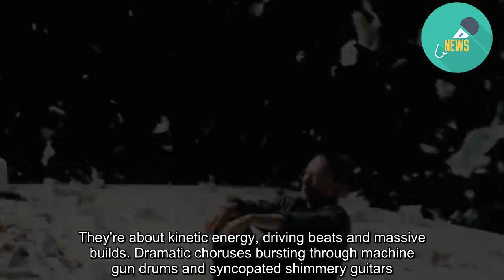What to listen to: Why Anima might be Radiohead's Thom Yorke's best solo album yet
NetflixOPINION: He's a creep. He's a weirdo. Twenty-six years later, those self-professed qualities are shining strong on Thom Yorke's third solo album Anima. It's the best of the three.  As front person for Radiohead, we know that Thom likes to dance (Lotus Flower fans raise your hands and awkwardly jiggle) and as sad and romantic and anxious as this album feels, it remains immensely danceable.  Indeed, the Paul Thomas Anderson-directed short film that accompanies the album is a choreographed contemporary dance psychedelic journey featuring Yorke and his real-life partner Dajana Roncione. The film is beautiful and beautifully made of course, but also, at times, a bit creepy and weird. Perhaps because it seems so intimate. Why at the age of 50 is he suddenly letting us in like this? READ MORE: * What to listen to: Songs of warm domesticity and protest * What to listen to: Luxuriate in the long-playing sounds of Anderson Paak's Ventura * What to listen to: Why you need Lizzo in your life * What to listen to: There are lots of reasons to go country in 2019 * What to listen to: Turning it down a notch this winterAMAZON STUDIOS This is a love album, but there is more confidence in the music than in the sentiment. Thom Yorke has long understood the fragility of life and the insecurity of love and here he bares his all. He knows it can disappear in a moment. Then he'll let the beat speak with a song like I'm a Very Rude Person.  These are orchestral arrangements deployed with skill, but also with an efficiency that Yorke has been quietly getting better at since the early 2000s. Frankly he's a very good beat maker.  Radiohead took one of mainstream music's great diversions after the success of OK Computer in the '90s. It invigorated the band, freed them from the expectations of industry and fans alike, inspired a future generation of bands and brought us Kid A, In Rainbows and A Moon Shaped Pool some of the band's finest work. With a horror movie soundtrack (Suspiria) out last year and his first classical composition debuting earlier this year, Thom Yorke is in the form of his life. Radiohead may have tried to reinvent their wheel midway through their career, but not all bands feel the same need. The latest from Foals, the ridiculously titled Part 1 – Everything Not Saved Will Be Lost, is a solid entry in a very good British band's catalogue.  Foals don't rush albums, nor do they release boring ones, which is why they have such devoted fans, but the songs do tend to blend into each other. They're about kinetic energy, driving beats and massive builds. Dramatic choruses bursting through machine gun drums and syncopated shimmery guitars.  They're a tight band and primarily a live one, so when they fire as they do here on songs like In Degrees, they're hard to resist. It also made me go back and listen to some songs by TV on the Radio. Damn they were good.